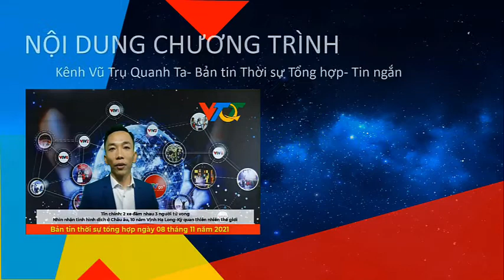Nguyên Bí thư thường trực TP HCM biết sai mà vẫn bút phê chỉ đạo thực hiện